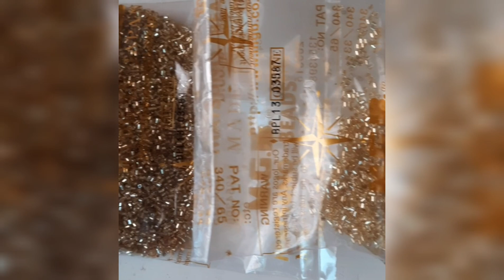نبتي جلابتك بيديك